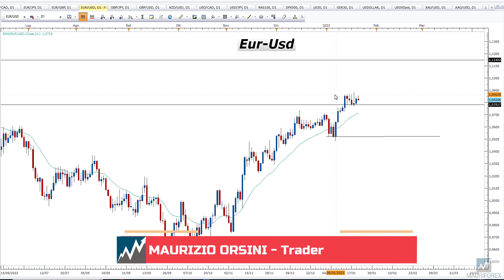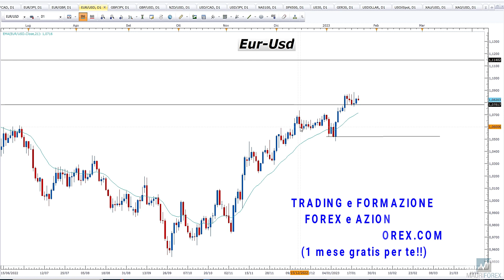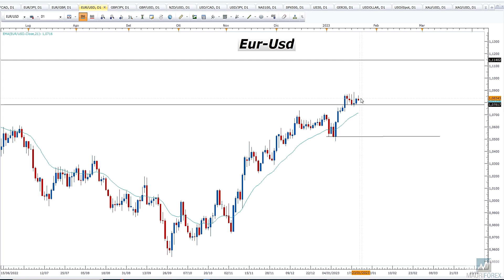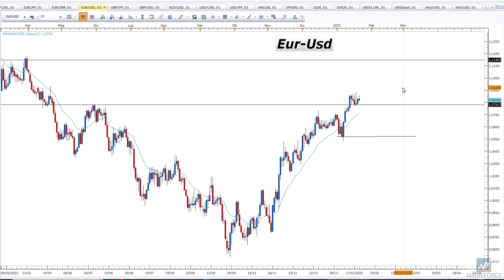Investire in Forex e Azionario: EurUsd opportunità di trading!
Vediamo insieme le opportunità di trading di breve periodo su EurUsd e DollarIndex, sempre con il mio metodo di Grafici Nudi e time frame giornaliero, pochi trades al mese e PC spento durante la giornata!

Buon trading a tutti. Maurizio Orsini

👉 Ricevi 1 mese Gratis del mio servizio video giornaliero di trading